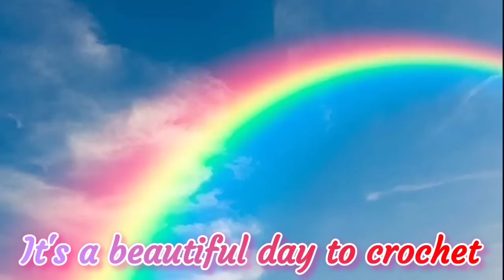Dental Surgery 2 Week Update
Pop It Row Counter:

*Fahlo Animal Tracking Bracelet:
LLAMAMAMA20

FUN ROW COUNTER:

Happy Mail:
Kayla Miller
429 Bud Smith Road

My ETSY - Loom Knit Patterns: